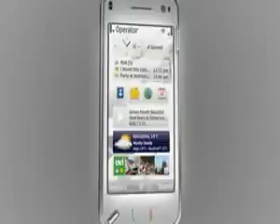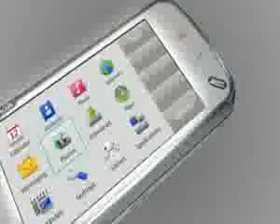ML 16744432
Video Migrado